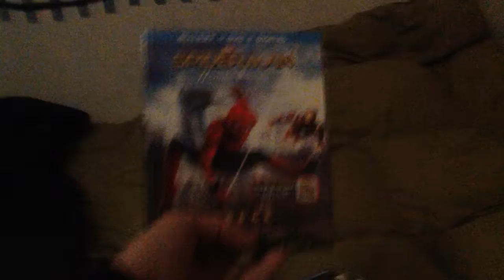Spider-Man: Homecoming 2017 DVD